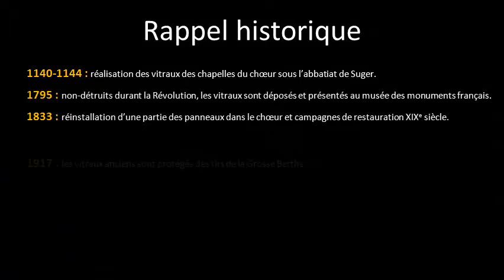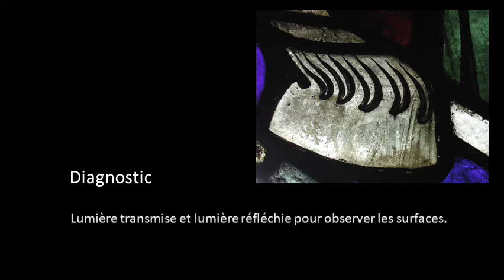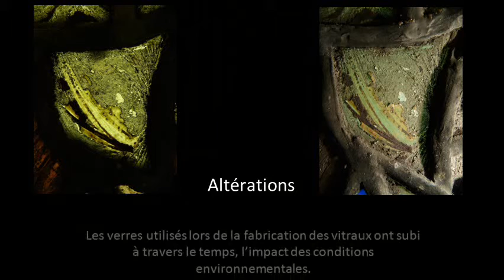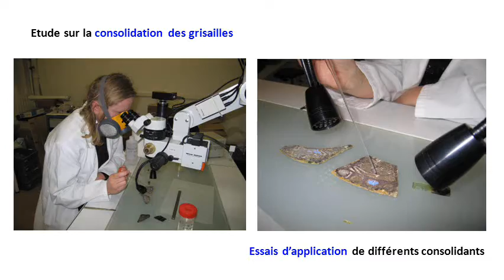Vitraux de Saint-Denis - Exposition Salon des Maréchaux, 5 septembre 2013